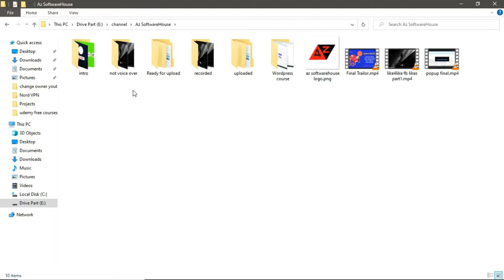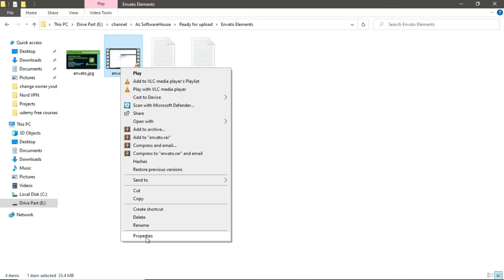YouTube SEO 2021 | Get Rank First On YouTube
In this video you are going to learn that how to rank your video in youtube this is latest SEO Tips YouTube SEO 2021.

Times Stamp :
0:00 Intro
0:42 First Fact
1:41 2nd SEO Fact

Topics Cover :
youtube seo,
video marketing,
youtube marketing,
keyword research,
tubebuddy,

🚦Not Working - Because It Was For Limited Time & You Are Late And I Am Sorry! Please Wait For The Next One🚦